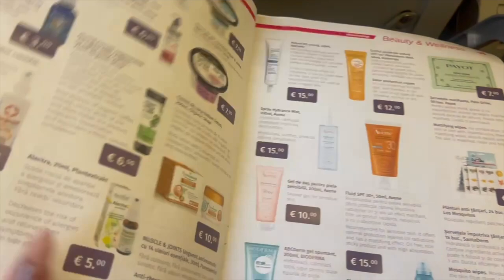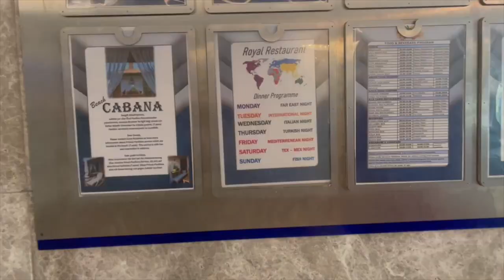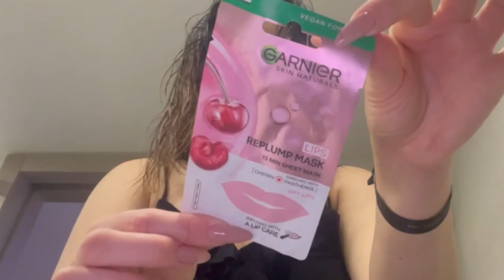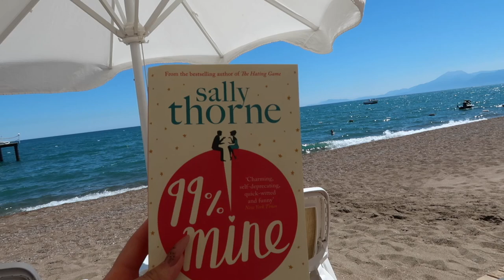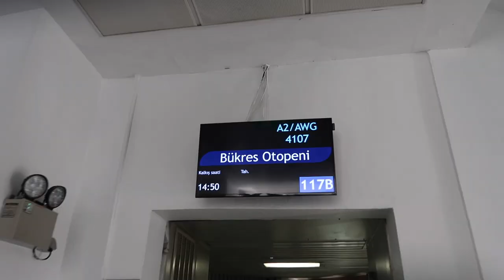Első közös nyaralás | Antalya